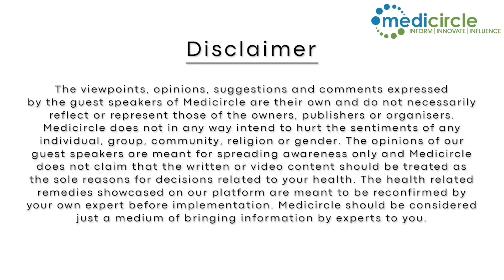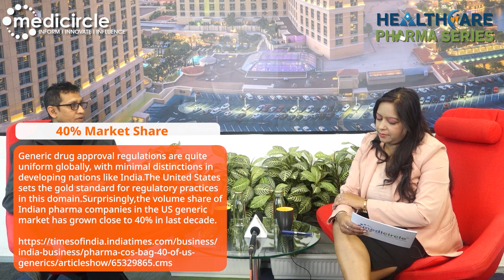Revolutionizing Indian Healthcare: Exclusive Talk with Dr.Sujit Paul-Zota Healthcare (DAVAINDIA)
In the latest episode of our Healthcare Pharma Series on Medicircle, Ms. Smita Kumar Co-Founder at Medicircle, had an enlightening conversation with Dr Sujit Paul, the Group CEO of Zota Healthcare DAVAINDIA.

0:00: Generic Medicine and its Role in improving healthcare
2:34: Availability of Generics
3:15: Dava India’s Vision
4:53: Market Cap of India
7:10: Out-of-pocket medical expenditure in India

About Medicircle
हेलो दोस्तों ,

Our channel Medicircle aims to make healthcare available, accessible, and affordable for all. Our first initiative is to aware people of disease and how to take preventative steps to stay healthy and away from diseases by interviewing eminent and experienced doctors across India. Also to encourage and inspire the youth of India and aware healthcare enthusiasts of excellent and useful offerings of Indian Startups along with their journey, we showcase the Healthcare Startups series featuring their vital contribution to the ecosystem.